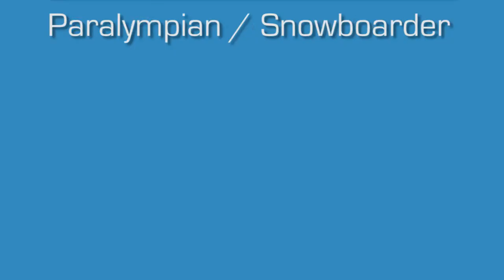Paralympic Snowboarder Mike Schultz On The Greatest Life Lesson He's Learned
Paralympic Snowboarder Mike Schultz On The Greatest Life Lesson He's Learned | For full video, go